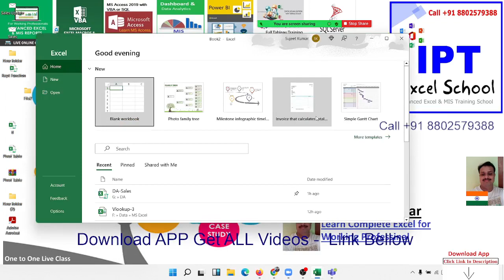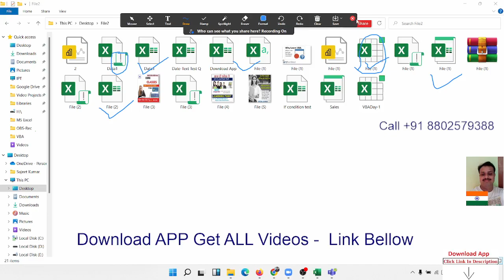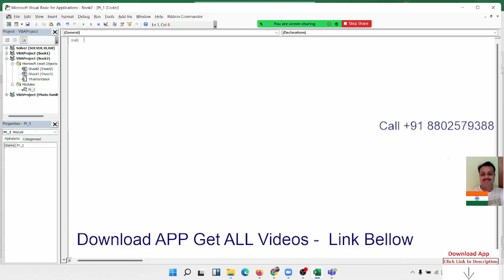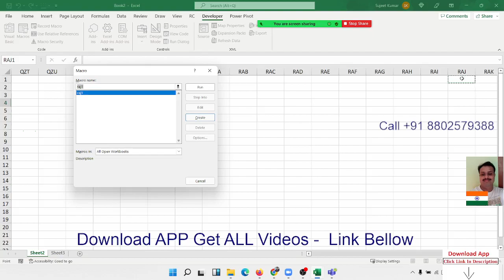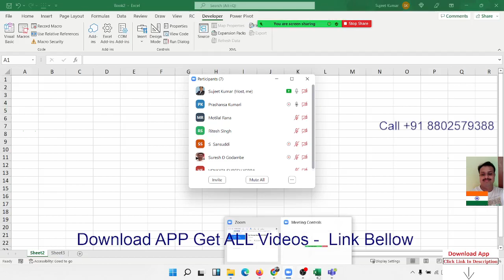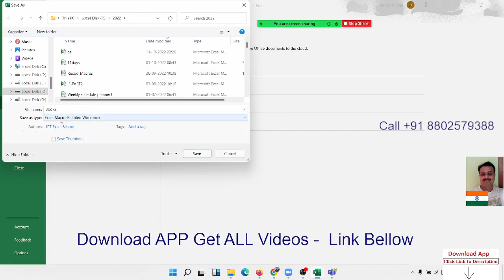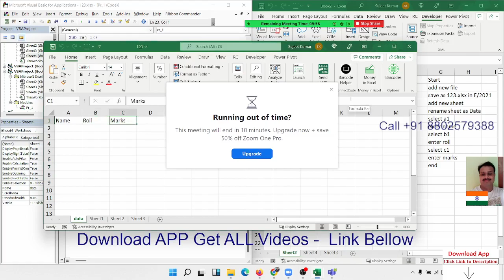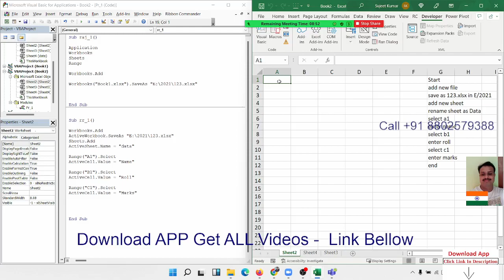VBA Macros Day -2